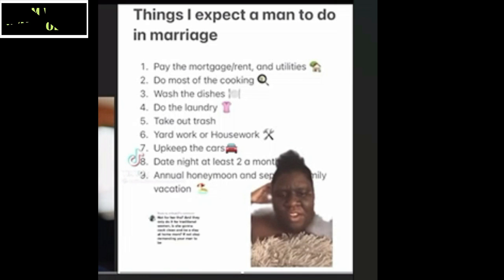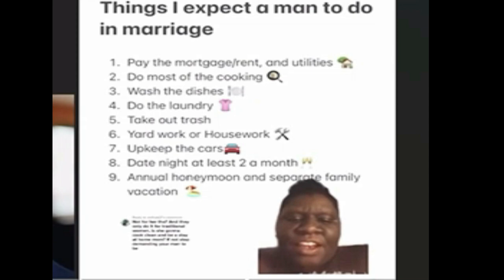OBESE WOMAN WANTS HIGH VALUE MAN TO SERVE HER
DELUSIONAL WOMAN SAYS SHES A10 AND WANTS A HIGH VALUE MAN TO SERVE HER
9 Things A Woman Needs in A Marriage (According to Her)
ANGRY WOMAN CLAIMS 9 THINGS SHE NEEDS IN A MARRIAGE.
This woman decided to make a list of all the things she wants in her marriage. The only problem is she thinks people laughing at the idea is because of her looks. The truth is it's not her looks but unrealistic goals.
She really put 9 crazy things that most men struggle doing but she wants this crap daily and yearly.
The main thing I saw is that she basically doesn't want to do anything. The young lady has a fantasy type of lifestyle she is looking for. Most women still think this way that a prince charming is waiting around the corner to swoop them away into a life of luxury. She really needs a big wakeup call but instead women will tell her it's all possible even though they haven't found one for themselves.